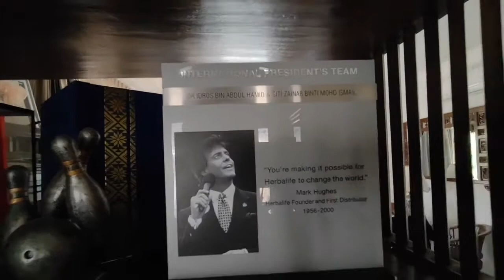Speaker's recognition from Royal Selangor Malaysia arrived 3 Syawal.